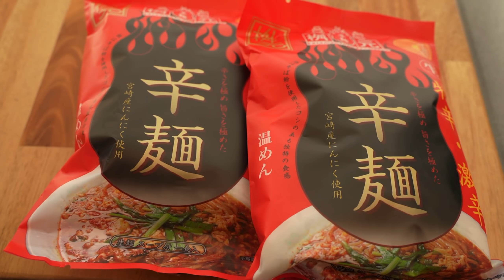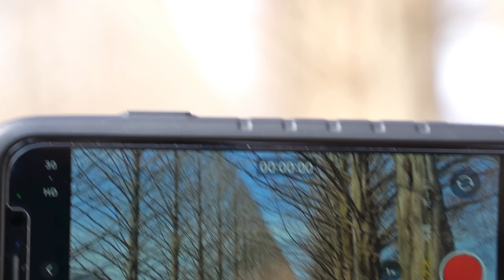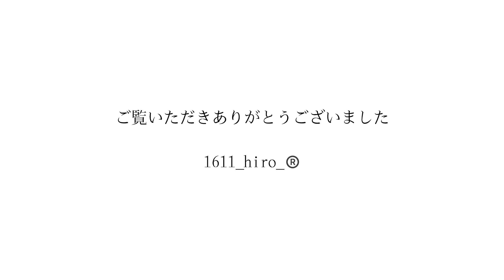【夫婦キャンプ】シーズン最後の 薪ストーブキャンプ マキノ高原キャンプ場 冬キャンプ ロッジシェルターTC で お籠りキャンプ 寒さ対策キャンプ vlog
夫婦で 滋賀県の マキノ高原キャンプ場 へ行って来ました。

昼間は暖かく過ごせましたが、朝と晩は冷え込み、薪ストーブ をテントの中に入れ 薪ストーブキャンプ をしたので暖かく過ごせました。

マキノ高原キャンプ場 の林間サイトは雰囲気も良く 夫婦キャンプ だけで無くファミリーキャンプ の方にも おすすめキャンプ場 です。

冬キャンプ に必要な 薪ストーブ をロッジシェルターTC にインしてお籠りキャンプ。

使用した 薪ストーブ はコンパクトな ティンダーキューブ 。

今回も我が家の 冬幕 ロッジシェルターTC で。

ロッジシェルターTC は 夫婦キャンプ はもちろん ファミリーキャンプ にも おすすめテント です。

まずは前編をご覧ください。

薪ストーブを使う 冬キャンプ のシーズンが終わってしまうのは少し寂しいです。。。

キャンプへ行った気分を味わっていただければ嬉しいです。

撮影も編集もまだまだ下手くそですが、宜しければ最後までご覧にください。

※幕内で薪ストーブを使用される場合は充分に換気を行い、一酸化炭素チェッカーを使用し、火災などにも注意してください。

あくまでも自己責任でお願いします。

・今回行ったキャンプ場

マキノ高原キャンプ場

・今回使ったテント

ロッジシェルターTC

・今回使った薪ストーブ

ティンダーキューブ

音楽

artlist

⚫︎Instagramでもアップしてます⚫︎

・Instagramキャンプ専用アカウント

・Instagram クラシックミニ専用アカウント